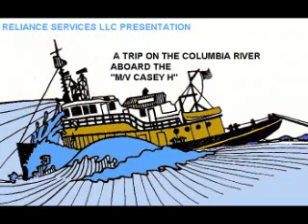Tugboating on the Columbia River